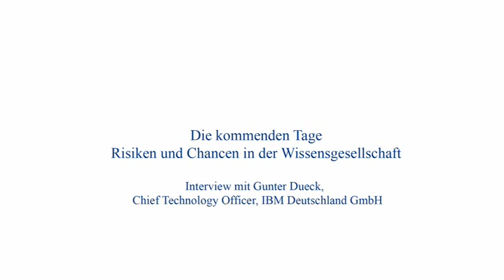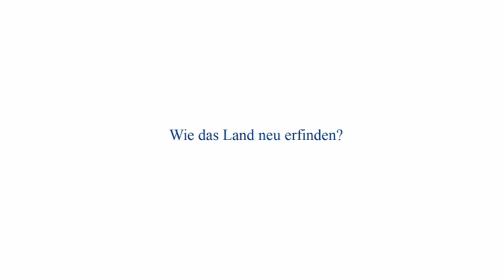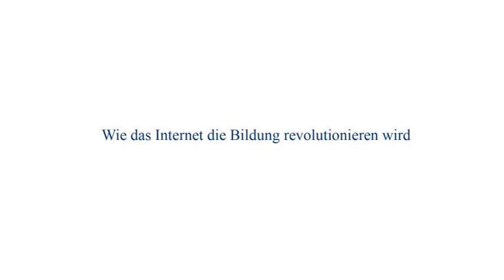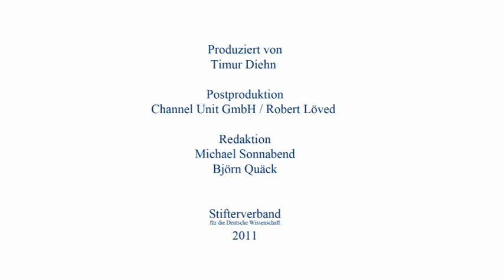Gunter Dueck: Wo sind die nächsten Zukunftsfelder?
Interview mit dem Mathematiker und Philosophen Gunter Dueck, der zum Zeitpunkt des Interviews Chief Technology Officer bei IBM Deutschland war

Dueck: "Deutschland war ein Einser-Schüler, ist aber inzwischen auf 3 abgesunken und sagt: "3 ist doch ganz gut." Das ist eine gewisse Gefahr. Da könnte man mehr Ehrgeiz haben."

"Wir retten immer das Bestehende, wir richten uns eigentlich nicht auf die Zukunft aus. Wir müssen sagen: Wo sind die nächsten Zukunftsfelder? Und dann muss man einen Plan haben, wie man sich von den alten langsam verabschiedet."

"Was wir eigentlich brauchen, sind große Entwürfe, die wirklich Spaß machen."

Interview: Timur Diehn